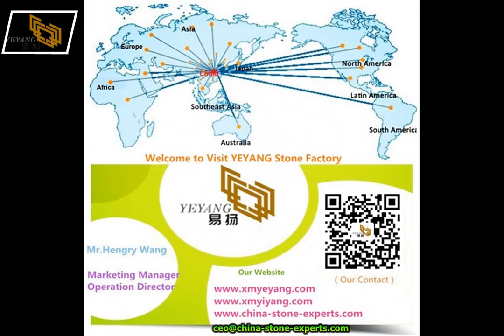Granite Kitchen Countertops | Diy Granite Kitchen Countertops Cost -YEYANG Stone Group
How much do granite countertops cost?
-Granite Countertops | Find our Competitive Possible Price!
-YEYANG is the leading China exporter and wholesale supplier of premium, quality Granite Countertops.
-We offer the largest available inventory with a vast selection of Granite Countertops to choose from our factory.